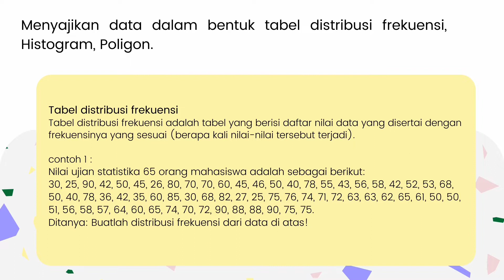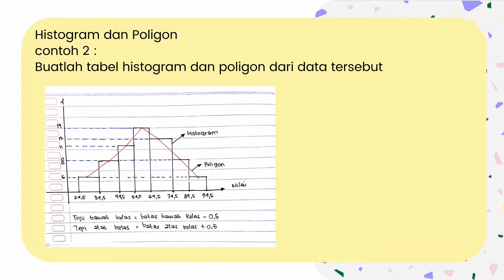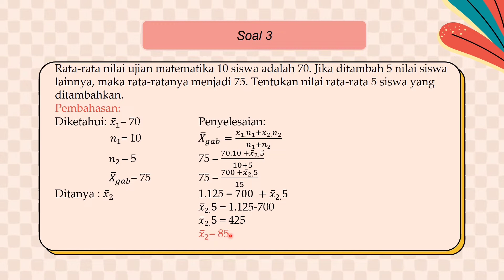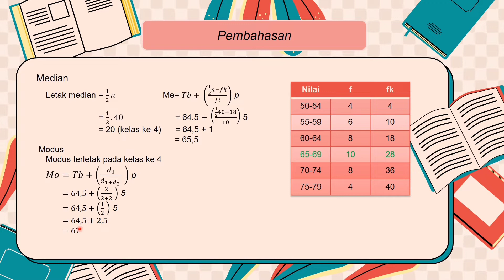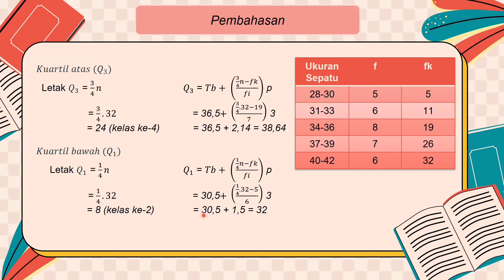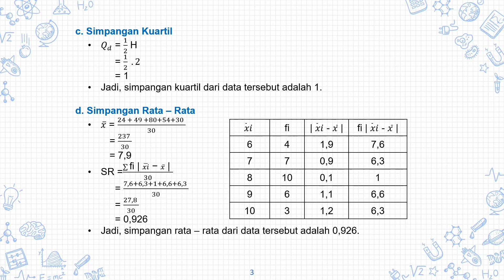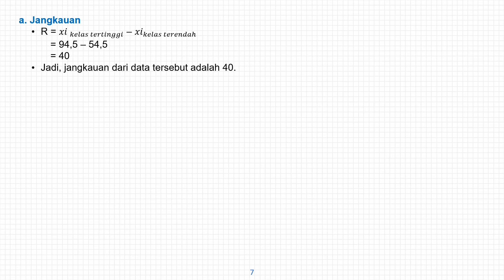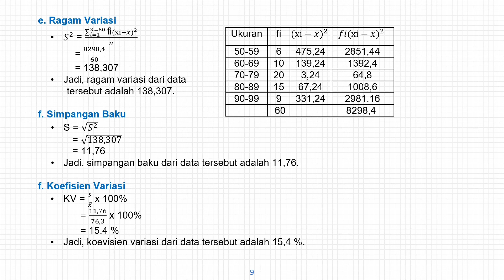BASSS (Bahas Soal Statistika SMA)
Statistika merupakan pengetahuan yang berhubungan dengan cara-cara pengumpulan data, olah data atau analisis data serta penarikan simpulan berdasarkan data dan hasil analisis yang telah dilakukan. Dalam kesempatan kali ini, kami sampaikan beberapa contoh soal Statistika untuk jenjang Sekolah Menengah Atas (SMA) lengkap dengan penyelesaiannya. Video ini disajikan oleh mahasiswa Jurusan Matematika FMIPA Universitas Negeri Semarang yang tengah menempuh mata kuliah Statistika Dasar pada Semester Gasal Tahun Ajaran 2020/2021 yang beranggotakan Wafiyyah Nabila Alfinuri, Melyana Fridayanti, dan Aida Haya Afifah.
Semoga dengan adanya Penyelesaian Masalah Soal Statistika ini dapat membantu siswa-siswa yang sedang mempelajari Statistika.